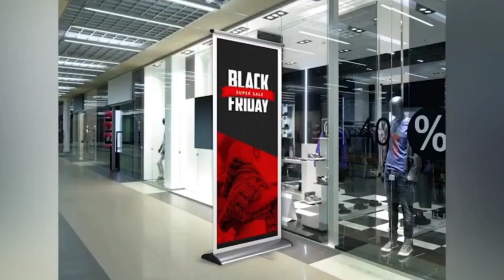Экосольвентный принтер Mimaki JV100-160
Данное оборудование можно приобрести в компании Курск-Принт.